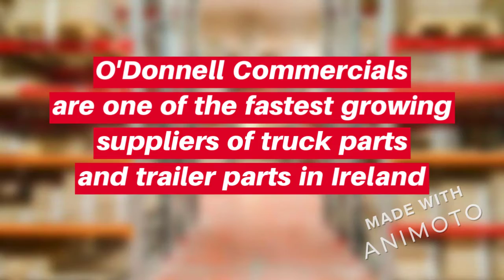Truck and Trailer Parts Ireland - O'Donnell Commercials Truck and Trailer Parts Ireland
Looking for Truck and Trailer Parts Ireland? Truck and Trailer Parts Ireland. Look no further than O'Donnell Commercials. We stock a wide range of truck and trailers parts and deliver throughout Ireland next day.